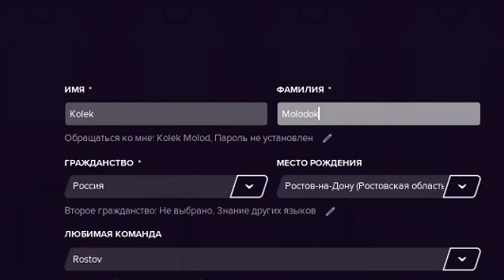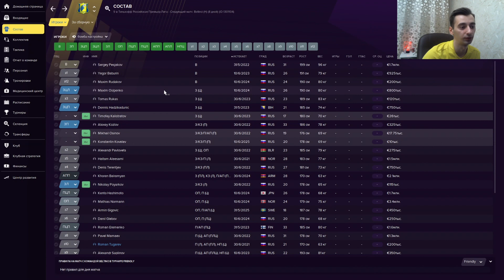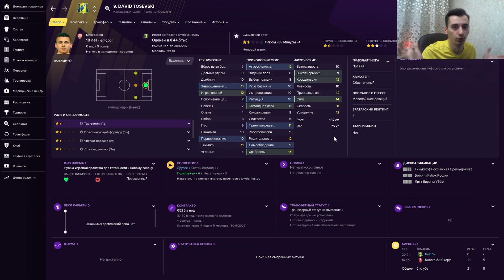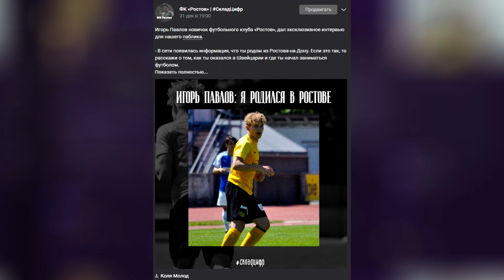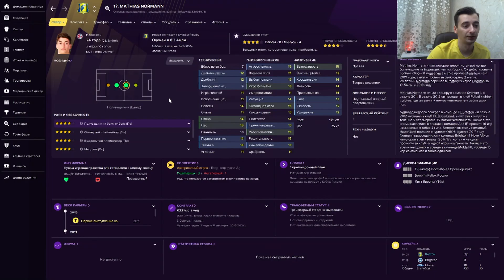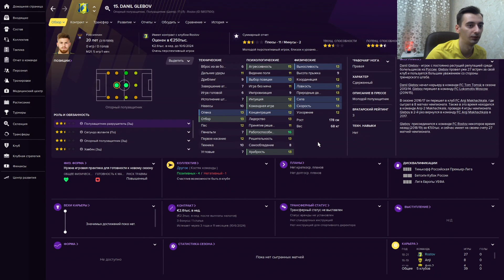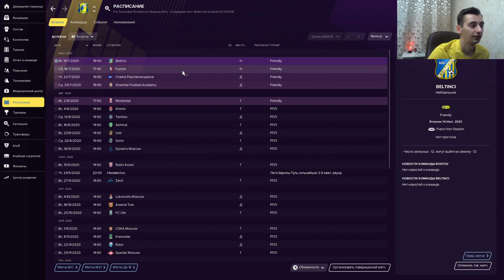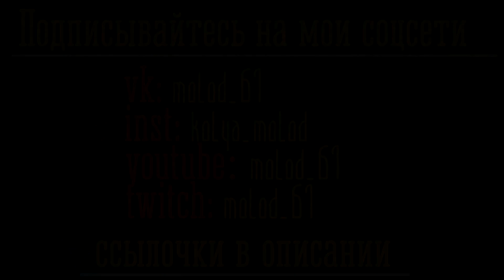FOOTBALL MANAGER 2021 | ФК РОСТОВ | ЗНАКОМСТВО С КЛУБОМ | #1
Колёк Молодок идет в поход за европейским трофеем. ФК "Ростов" - будущее российского футбола в football manager 2021 !!